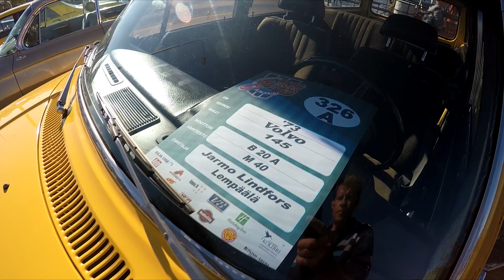Volvo 145-Najlepszy na świecie samochód-Vecchia macchina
Volvo 145- B20-Verdens beste bil- Old classic car 1973 -Vanha volvo henkilöauto 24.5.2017 Mustalahden satama Tampere- Världens bästa bil. Maailman paras auto. 世界最高の車 -Najlepszy na świecie samochód-Vecchia macchina